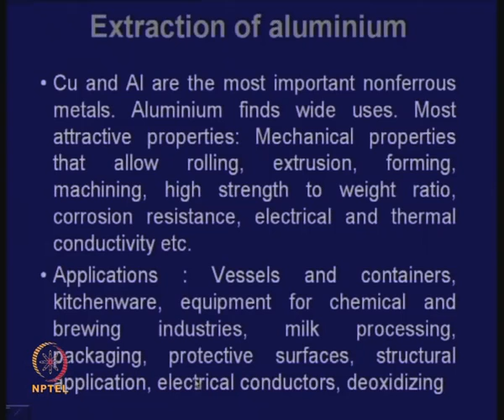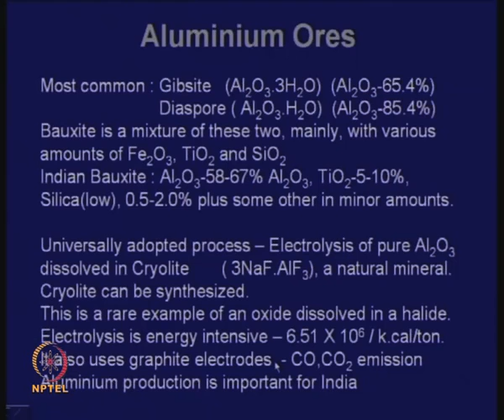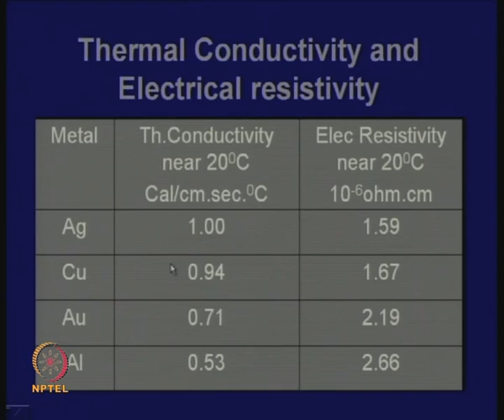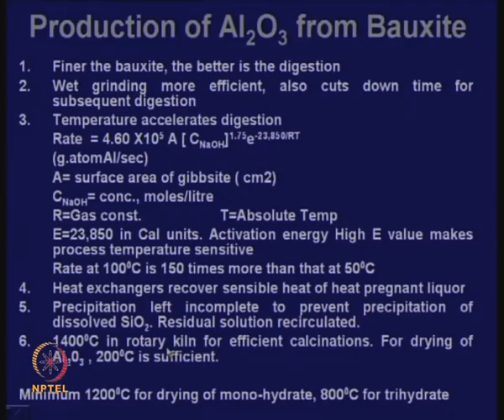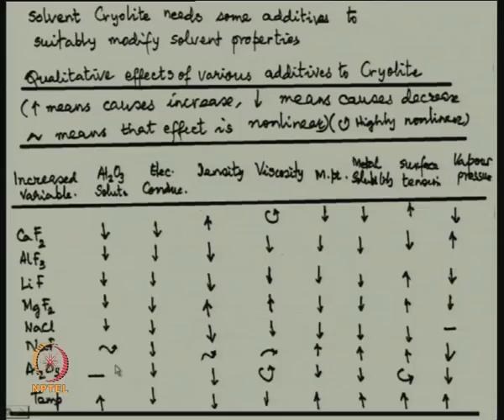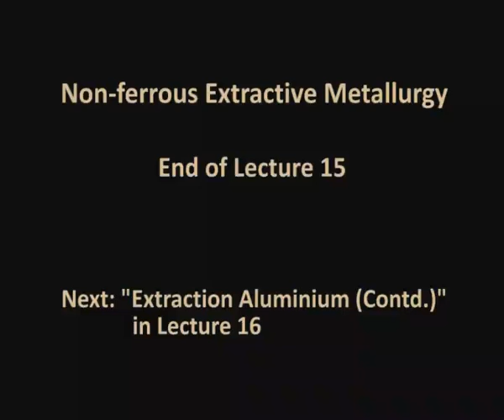Mod-01 Lec-15 Lecture-15-Extraction Aluminium